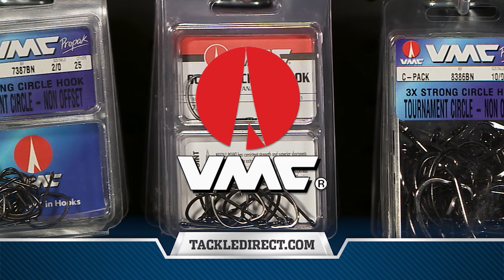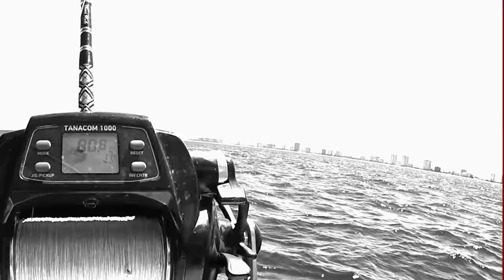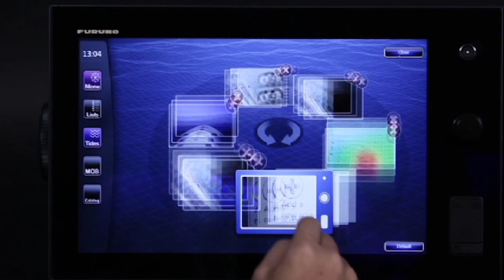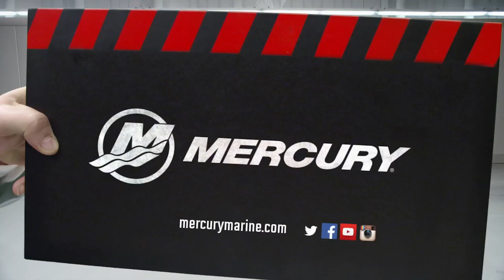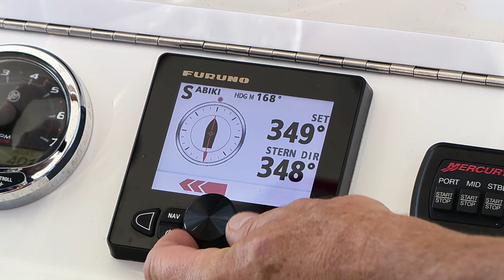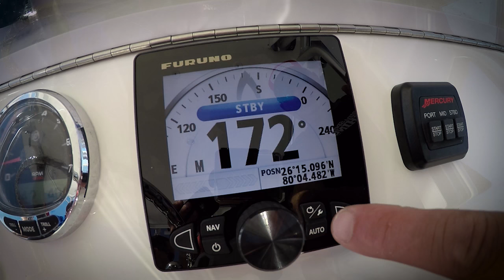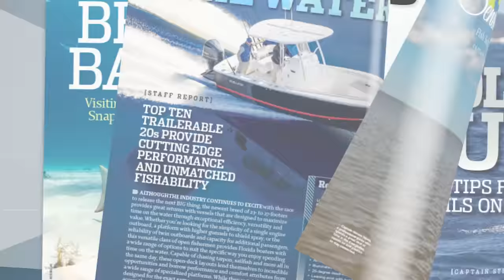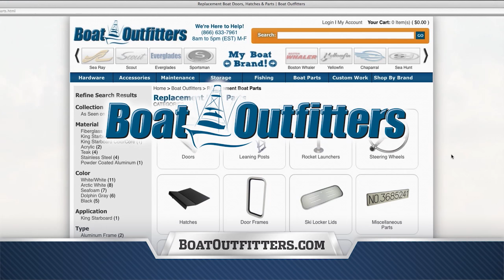Fall Kite Fishing - Florida Sport Fishing TV - As Water Temps Drop The Bite Heats Up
Join us as we have an awesome day kite fishing off South Florida. With air and water temperatures dropping, the bite really heats up with sailfish, king mackerel, dolphin and more.

▼ FSF TV Crew:
• Creator/Host: Capt. Mike Genoun → @FloridaSportFishingTV
• Co-Host: Capt. Carlos Rodriguez → @MareaGear
• Producer/Videographer: Micah Simoneaux → @MicahInTheWild
• Aerial/underwater Footage: Capt. Matt Arnholt → @CaptMattArnholt